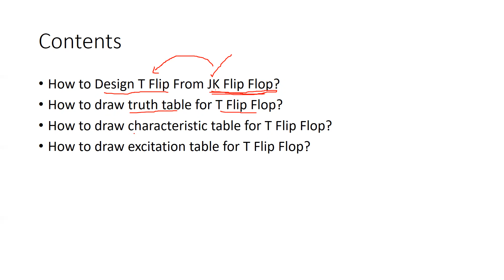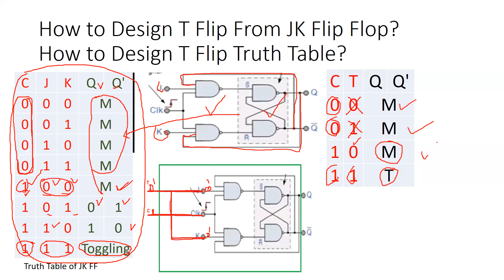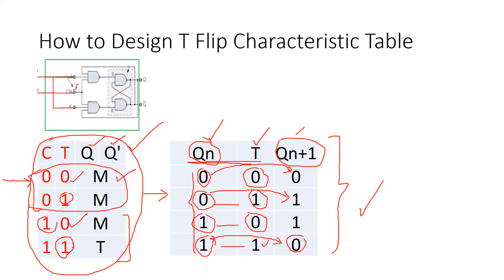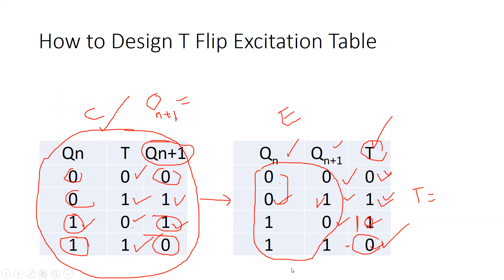T Flip Flop fro JK Flip Flop | T Flip Truth Table, Characteristic Tabe and Excitation Table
How to Design T Flip From JK Flip Flop?
How to draw truth table for T Flip Flop?
How to draw characteristic table for T Flip Flop?
How to draw excitation table for T Flip Flop?